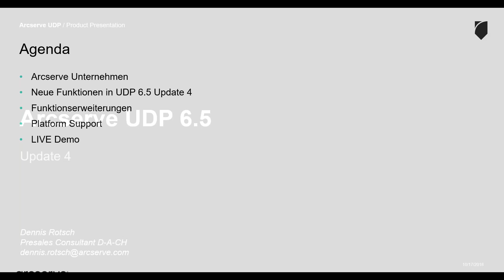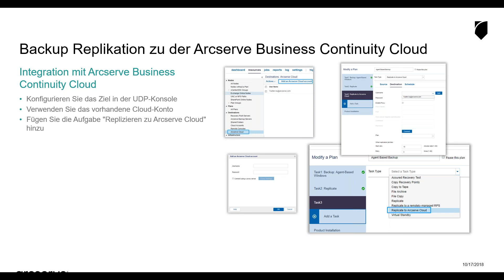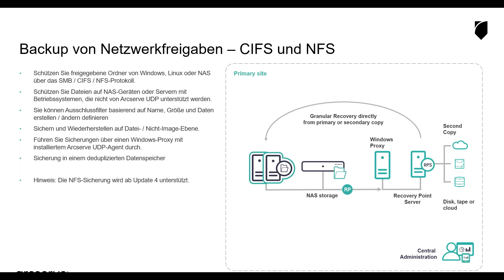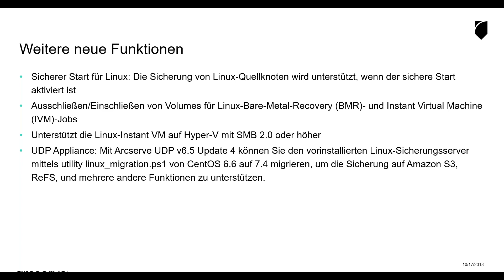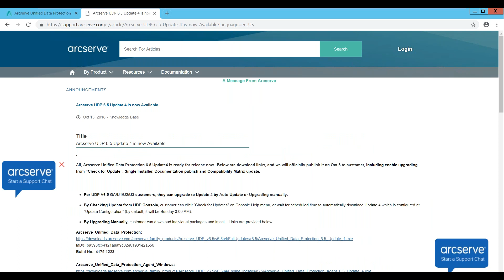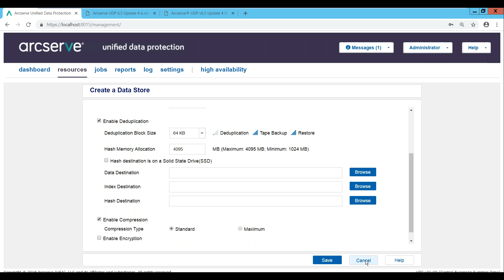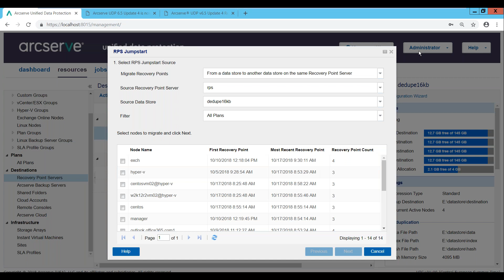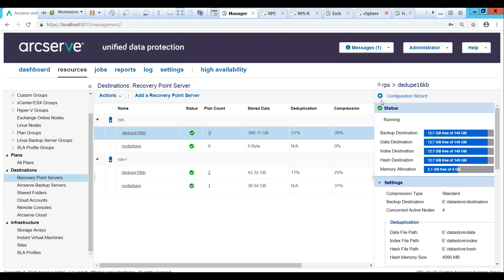Arcserve UDP 6.5 Update 4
Vorstellung aller Neuerungen zum 4. Update für Arcserve UDP 6.5.
Live Demo.
Eine vollständige Backup-Lösung durch Arcserve mit UDP 6.5 Update 4 mit weiteren Funktionen.